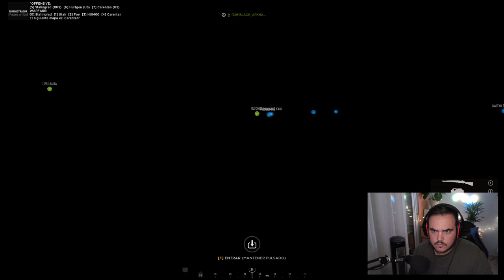HELL LET LOOSE | "La herramienta del señor" | Gameplay